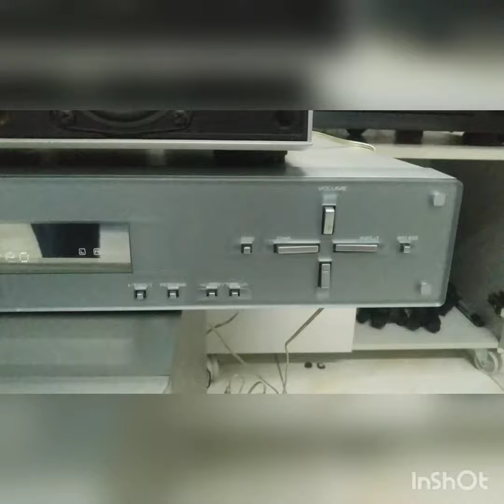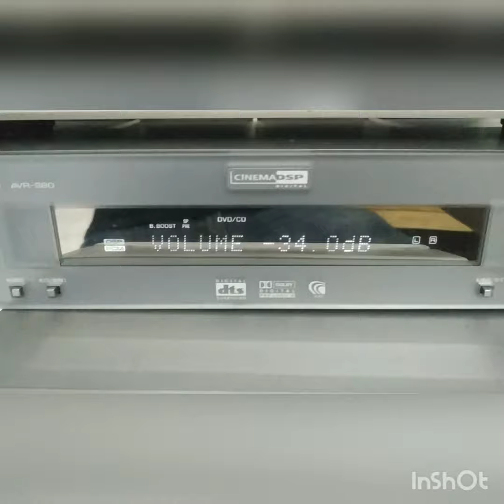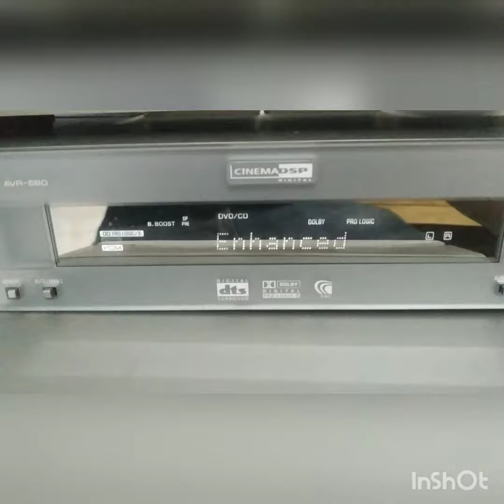Dàn âm thanh 5.1 Yamaha S80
🔊 Dàn âm thanh Yamaha 5.1 S80, tổng thể đẹp ,hoạt động hoàn hảo ,tiếng rất sáng + lực mạnh.

+ Sub cao to, nặng hơn 12kg ,bass 18, công suất 120w.
+ Loa 6om/max 80w
+ Chơi 5 kênh Stereo, các chế độ Phim ,game...
+ Cổng kết nối Optical, AUX điện thoại.

💲 3tr7 ( dây loa zin theo dàn, đủ Ecang )
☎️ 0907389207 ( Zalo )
FB : Đặng Duy Audjo
Thủ Đức, TPHCM